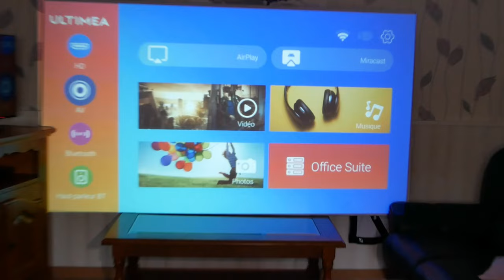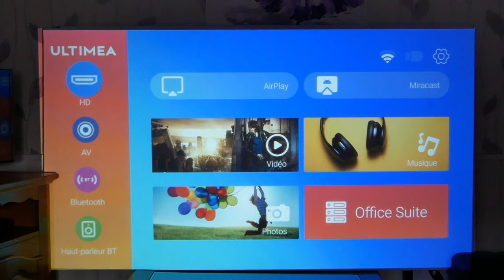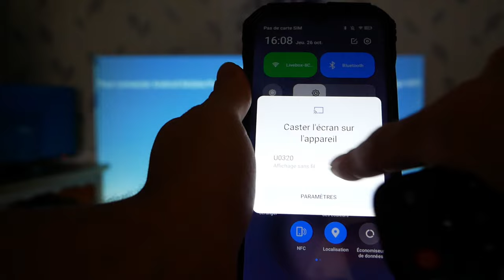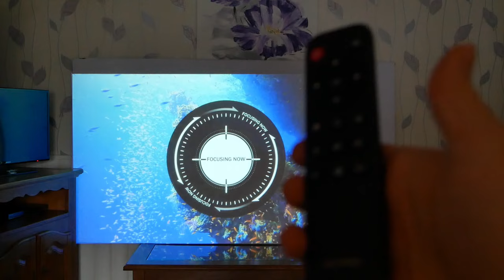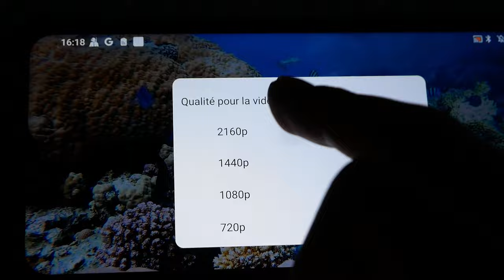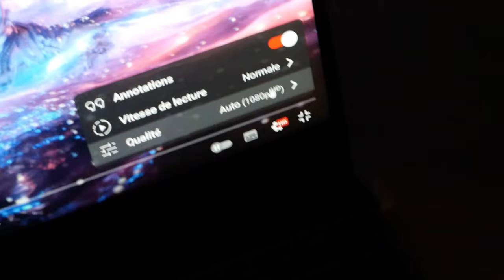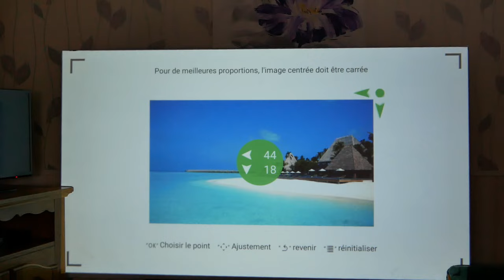Le MEILLEUR Vidéoprojecteur FullHD à moins de 250€ ? (Ultimea Apollo P40)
Le produit Apollo P40 d'Ultimea est un projecteur intelligent natif 1080P avec support 4K. Il est doté de plusieurs caractéristiques notables telles que la luminosité de 700 ANSI Lumens, l'auto-focus, l'auto-keystoning, la transmission sans fil double bande 2.4G+5G, des haut-parleurs intégrés de 10W DSP, Bluetooth 5.0, et une télécommande à 360°. Le P40 est conçu pour offrir une expérience cinématographique dans le confort de votre maison, avec des images plus lumineuses et vibrantes.

Vidéoprojecteur Apollo P40 (Amazon)

(Expire le : 10/23-11/23)